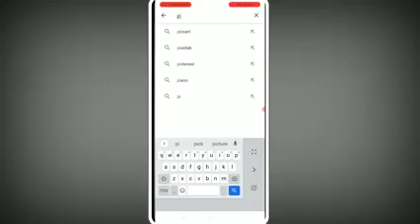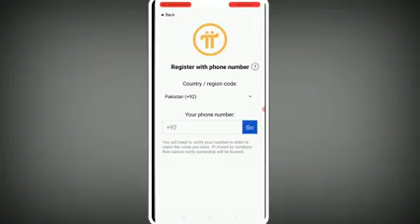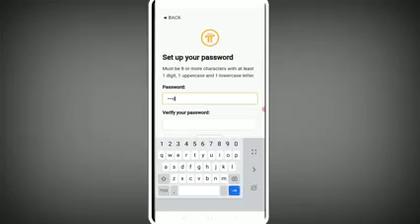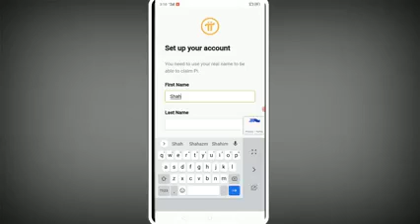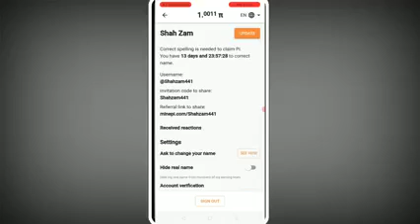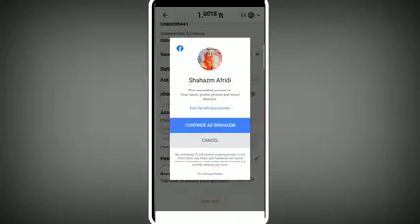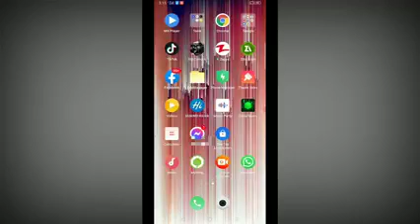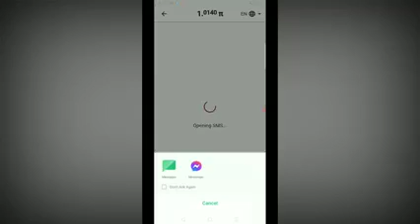اکاٶنٹ کیسے بنانا ہے پاٸ کا یہ لنک کھولیں